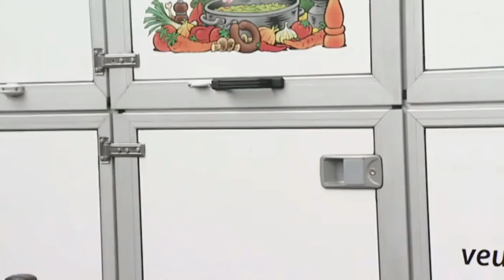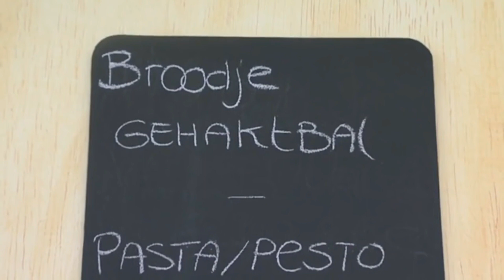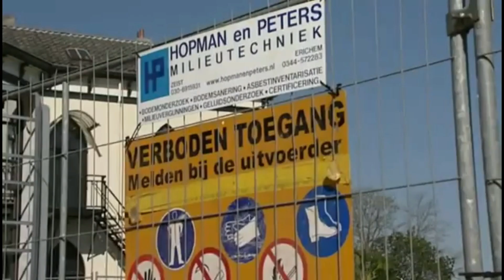Dutch TV presenter Nathalie den Dekker in hot leather biker jacket